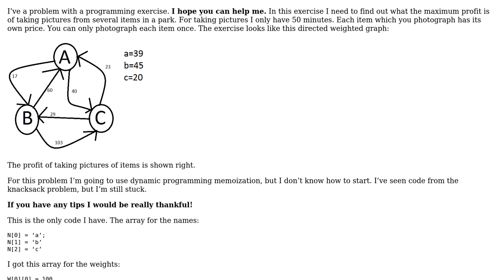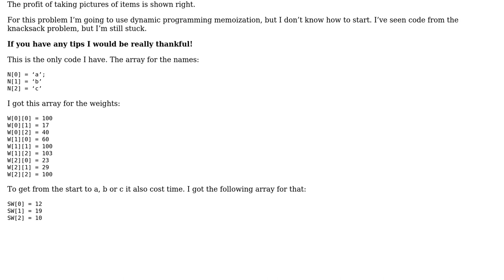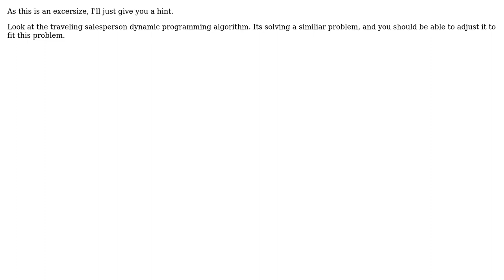dynamic programming with memoization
With thanks & praise to God, and with thanks to the many people who have made this project possible! | Content (except music & images) licensed under CC BY-SA | Music | Images & others | With thanks to user Winston Ewert user maffh and the Stack Exchange Network Trademarks are property of their respective owners. You are responsible for your own actions.